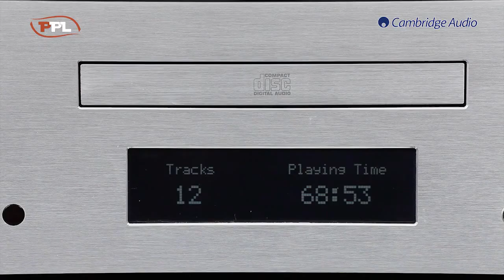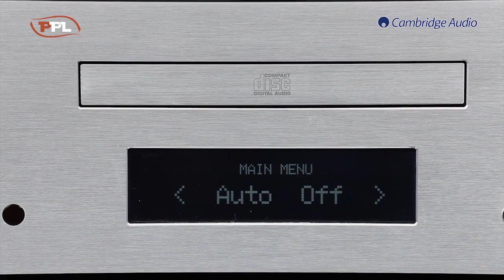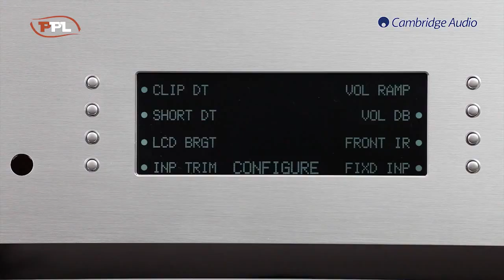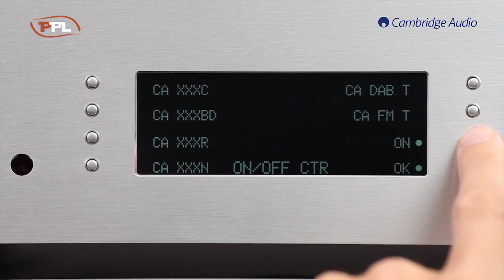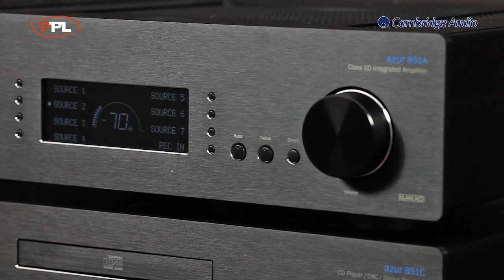Couple ampli HiFi 851A et lecteur CD 851C de Cambridge Audio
851A : "Le meilleur amplificateur jamais conçu par Cambridge Audio !"

851C : "Une centrale puissante qui regroupe le meilleur DAC, lecteur de CD et pré-ampli numérique que nous ayons jamais conçus."